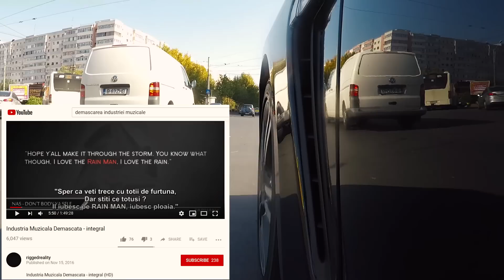Montrey, Panamera & Illuminati Gang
Acum câteva zile Alex Montrey m-a sunat să facem un vlog cu Panamera. Am avut cu el o discuție deschisă despre câteva subiecte interesante în care ne-am spus fiecare părerea.
Este cineva dispus sa continue subtitrarea in romana la vlogul de astazi? Multumesc.